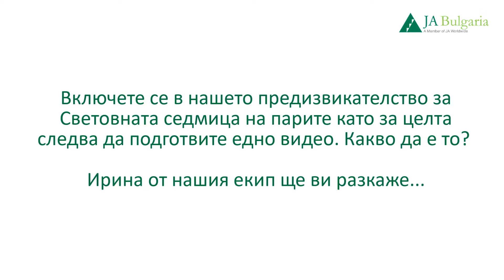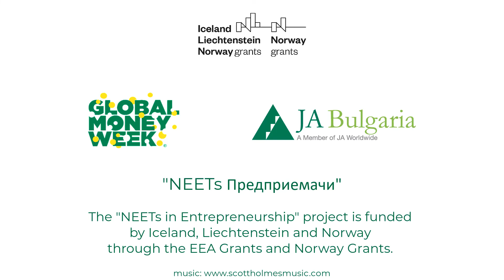Видео предизвикателство - Световна седмица на парите 2021